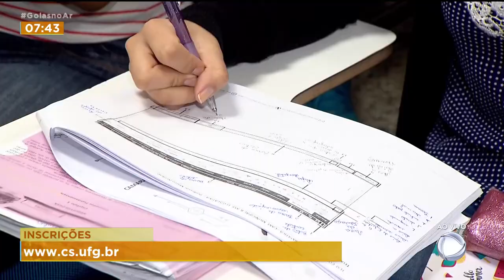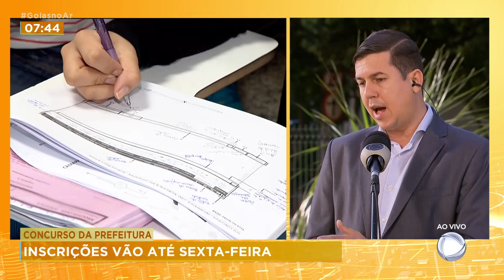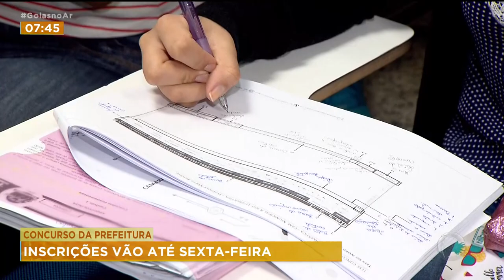CONCURSO DA PREFEITURA: INSCRIÇÕES VÃO ATÉ SEXTA-FEIRA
PRAZO PARA INSCRIÇÕES NO CONCURSO DA PREFEITURA DE GOIÂNIA TERMINA NA SEXTA-FEIRA.